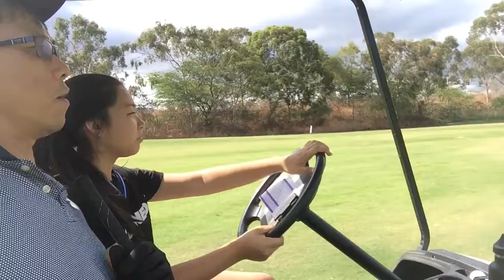Golfing with Suzanne